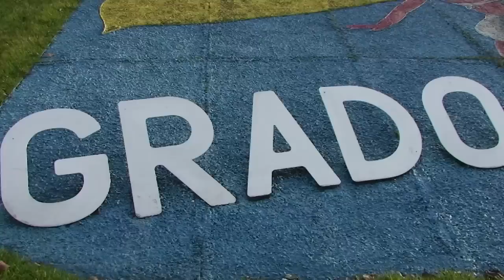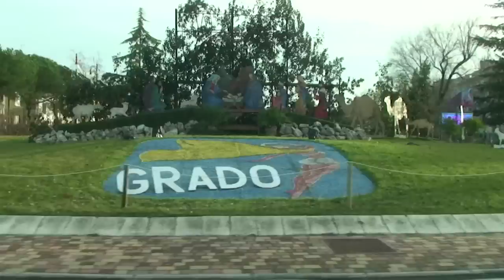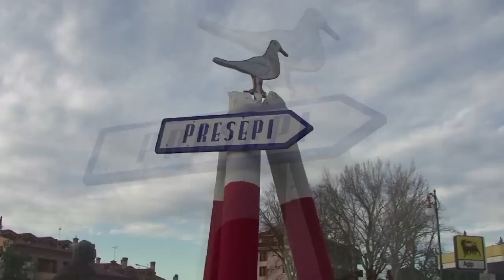Il Presepe di Franco Canciani a Grado 2011 2012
Il presepe di Franco Canciani sulla rotonda di ingresso a Grado.